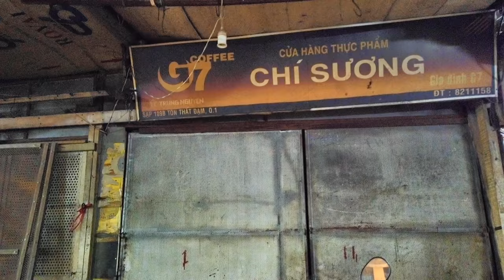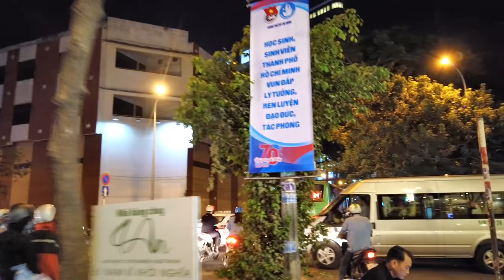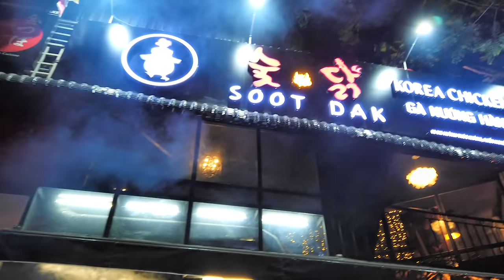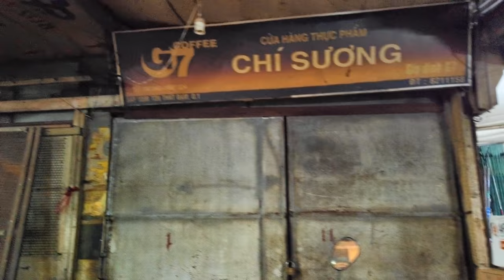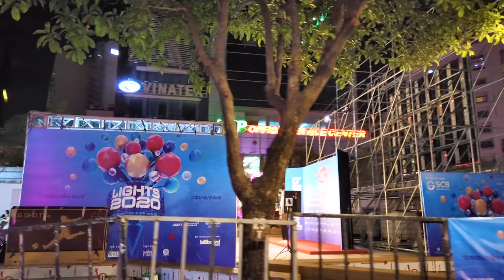Sài Gòn Đón Tết 2020 Đường Phố và Chợ Cũ CHUẨN BỊ ĐÓN GIAO THỪA (Chợ Vắng, Đường Đông)